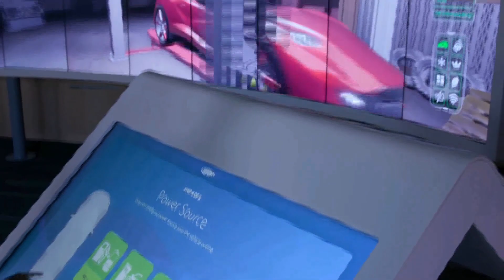Innovators in Action Andreas Lutz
We're so excited to announce the launch of our seventh video in the DuPont Innovators in Action series. Meet DuPont Technical Laureate Andreas Lutz, whose passion for following his heart to become a Ph.D chemist continues to spark innovations for the automotive industry. Among them, critical bonding adhesives, used by automakers worldwide, enabling vehicles to be lighter and stronger.
Follow Andreas as he walks you through his personal journey and approach that can truly inspire and benefit any innovator.